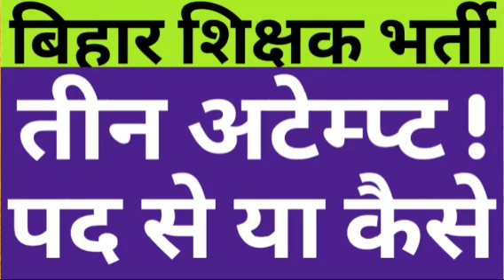BPSC TRE - 3 ATTEMPT|HOW ATTEMPT WILL BE COUNT|MAX 3 ATTEMPT COUNTING PROCESS ON BPSC TRE|CAREER BIT